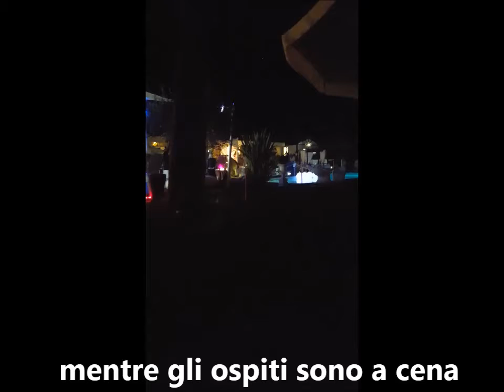Matrimonio dietro le quinte cosa preparare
Questo è il dietro le quinte durante i matrimoni, mentre gli ospiti sono a cena, prepariamo i vari angoli senza dare nell'occhio, a luci tenue, così da fare una sorpresa entusiasmante.

Se guardi il nostro social-web invece non trovi un mega sito, anzi...
ma diamo indicazioni sui problemi che realmente incontri nell'approccio al matrimonio.
Non ti parlo di fiori, non ti dico che siamo più bravi di tizio e migliori di caio...
ti metto sull'avviso di come puoi trovare ciò che cerchi, di quello che temi non vada nel verso giusto, di cosa puoi incontrare che non va...
e di quello che può farti realizzare il miglior matrimonio che desideri!
Vuoi un consiglio?
Se qualche foto non è mirabolante nel sito-social, ecco guarda meglio, sicuro che lì ci sono anime che sanno lavorare bene!

Dillo coi Fiori Wedding lo specialista della scenografia e allestimento floreale nel matrimonio.